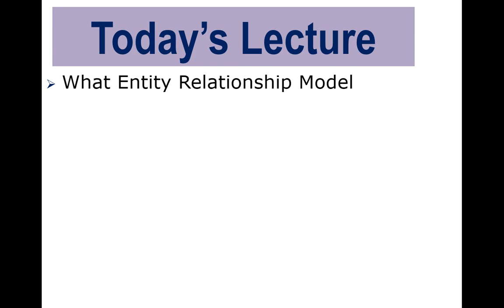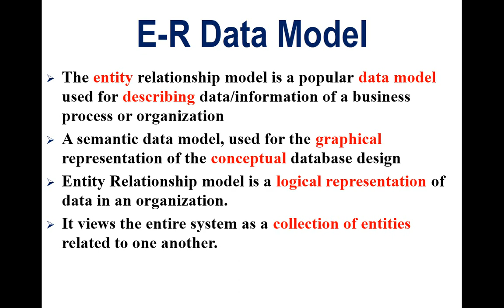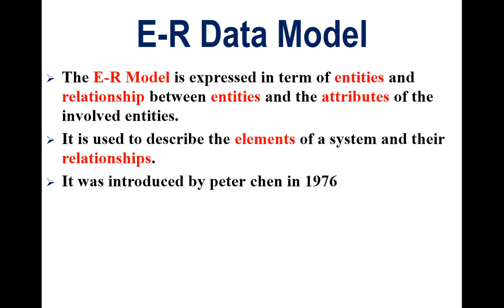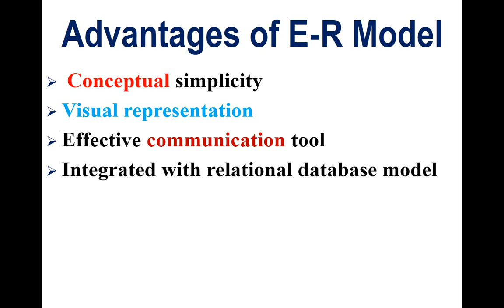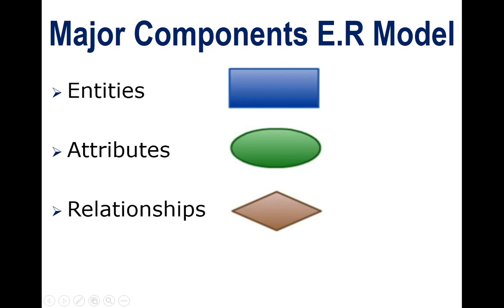Lec-18 Introduction to ER Model| Entity Relationship Model in DBMS Introduction and Basics Symbols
In This video we Learn Entity Relationship Model in DBMS Introduction and Basics Symbols Step by Step
With

Introduction to ER model
ER Model in DBMS
ER Model Notations
Entity Relationship Diagram Tutorial
How to draw ER diagram
Introduction to entity
ER Model basic concepts
Entity Relationship diagram (ERD)
What is er model
Advantages of ER Model
Entity relationship model in dbms
database management system tutorial in hindi
database management system tutorial in urdu
database management system tutorial step by step
database management system tutorial for beginners
database management system tutorial for beginners in hindi
database management system tutorial for beginners in urdu
Distributed database management system
Distributed database management system tutorial
Distributed database management system tutorials
Distributed database management system tutorial in hindi
Distributed database management system tutorial in urdu
dbms tutorial
dbms tutorial point
dbms tutorial pdf
microsoft sql server management studio tutorial
sql server management studio tutorial pdf
rdbms tutorial pdf
dbms tutorialspoint pdf
database management tutorial
dbms tutorial point pdf
database management system tutorial pdf
ordbms tutorial
rdbms tutorial for beginners pdf
database management system tutorial point
oodbms tutorial
microsoft sql server management studio 2014 tutorial pdf
advanced database management system tutorial
relational database management system tutorial
dbms tutorial pdf download
database management system tutorial point pdf
tutorialspoint database management system
dbms full tutorial
dbms tutorial in hindi pdf
dbms basics concepts
learn dbms and sql
rdbms tutorials point
dbms mysql tutorial
dbms complete tutorial
dbms tutorial ppt
database management system tutorial for beginners pdf
database management system bangla tutorial
database management tutorial pdf
dbms tutorial for beginners pdf
rdbms concepts tutorial